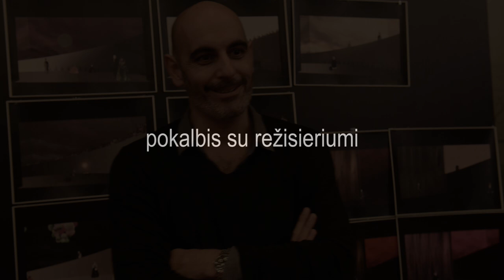MANON | Režisierius Vincent Boussard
Paryžius – meilės miestas, tai seniai žinoma tiesa. Ją dar kartą įrodys viena populiariausių prancūzų operų – Jules’io Massenet „MANON“, kurios premjera Lietuvos nacionaliniame operos ir baleto teatre rugsėjo 18 d. atidarys naują teatro sezoną.

J. Massenet „MANON“ pirmą kartą parodyta Paryžiuje 1884 m., ir ilgam tapo publikos numylėtine. Iki mūsų dienų parodyti spektakliai skaičiuojami tūkstančiais. Deja, Lietuvoje „MANON“ neturėjo tokios sėkmės – opera pastatyta tik prieš karą Kaune (1939) ir vėliau Vilniuje (1964). O juk šis J. Massenet šedevras skleidžia kerintį savo laikmečio – vadinamosios La Belle Époque – žavesį, kurį mums pajusti padės prancūzų menininkai.

Anot teatro vadovo, renkantis režisierių svarbiausias kriterijus taip pat buvo artimumas prancūzų operos tradicijai. Režisierius Vincent’as Boussard’as (jis yra ir kostiumų dailininkas) kuria spektaklius daugiausia Prancūzijos, Vokietijos, Šveicarijos, Austrijos teatruose, bet yra statęs ir San Franciske.

Spektaklį taip pat rengia muzikos vadovas, žinomas prancūzų dirigentas Cyrilas Dyderichas, dirigentas Julius Geniušas, scenografas Vincent’as Lemaire’as (Belgija), šviesų dailininkas Levas Kleinas, choro meno vadovas Česlovas Radžiūnas.

MANON vaidmenį rengia net trys solistės – prancūzė Fabienne Conrad bei lietuvės Viktorija Miškūnaitė ir Regina Šilinskaitė. Dainuoti MANON mylimojo Kavalieriaus de Grijė pakviesti tenorai Ho-Yoon Chungas (Pietų Korėja) ir Michaelis Spadaccini (Belgija), MANON pusbrolį Lesko rengiasi įkūnyti Eugenijus Chrebtovas ir Dainius Stumbras. Taip pat dainuos Liudas Norvaišas ir Liudas Mikalauskas (Grafas de Grijė), Mindaugas Jankauskas ir Rafailas Karpis (Gijo de Morfontenas), Šarūnas Šapalas ir Jonas Sakalauskas (De Bretinji) ir daugelis kitų solistų.

„MANON“ premjeros LNOBT – rugsėjo 18, 19 ir 26 d.